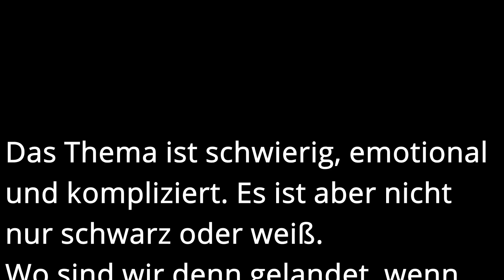Verlust der waffenrechtlichen Zuverlässigkeit Teil 2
Wie in der Communityfunktion angekündigt, hier ein Updatevideo zum dem Thema "Verlust der waffenrechtlichen Zuverlässigkeit" mit weniger Emotionen.